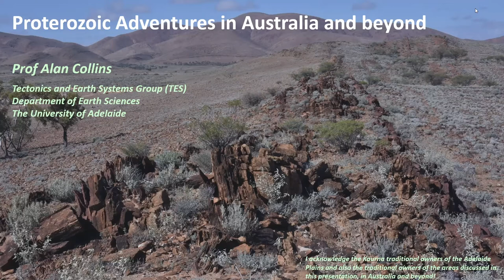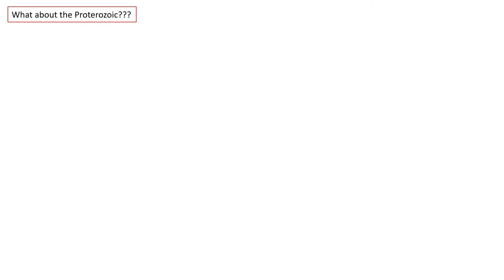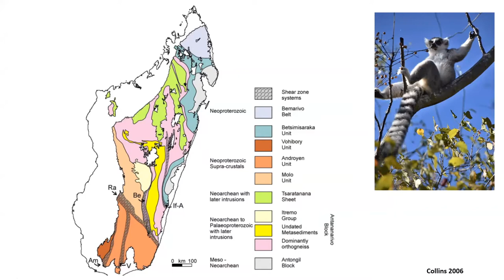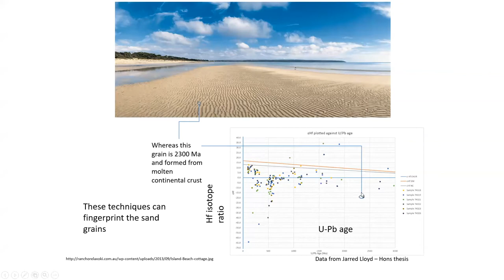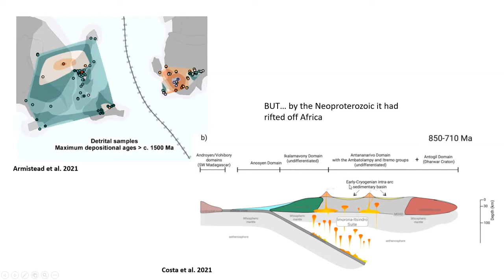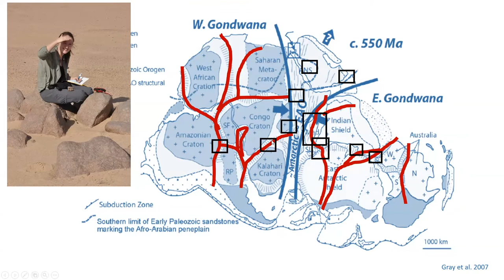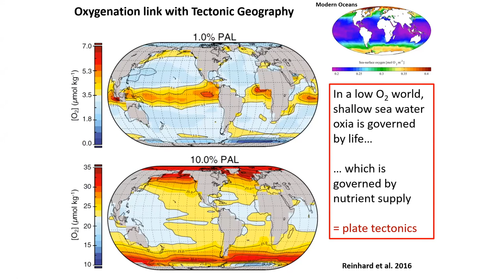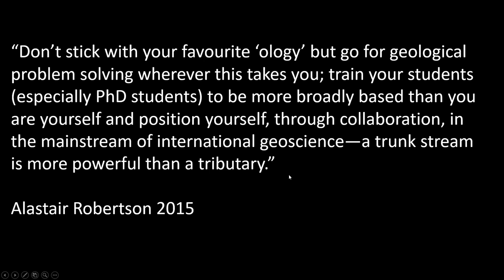GSA SA Division, Alan Collins presents 'Proterozoic Adventures in Australia and Beyond'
Alan Collins presents 'Proterozoic Adventures in Australia and Beyond' at the 2022 GSA SA Division AGM.

Abstract: The Proterozoic is the frontier in our growing understanding of our planet. From the present back in time, we have a vastly improved understanding of how our planet works in the time of macroscopic life. Indeed, the last couple of decades have seen a tumultuous increase in how we understand the half billion years of time that let you the formation of our habitable planet. But before that, before the Neoproterozoic, we are left in the vast reaches of deep time with only torchlight to weakly illuminate the world. In this talk I’ll try to show what the torch beam shows and how the billion years of the Mesoproterozoic and Neoproterozoic are a real frontier for our understanding of this planet of ours. The end-Permian mass extinction - a song of slime and fire.

Biography: Alan Collins is originally from Ireland but grew up in southern England. He studied in the Royal School of Mines, London and did a PhD in Edinburgh working on thrust sheets and basins in southern Turkey. He has been at The University of Adelaide for 16 years and before that in Perth for 6 years. He is a geologist with interests in many things related in some way to past plate tectonics. He has benefited from the many wonderful staff and students of the Tectonics and Earth Systems Group (TES) who have made him look good and he will steal liberally from their work in his presentation. He is presently the GSA SA Division chair and was awarded the S.W. Carey Medal in 2021.